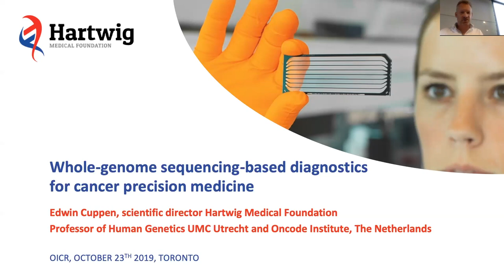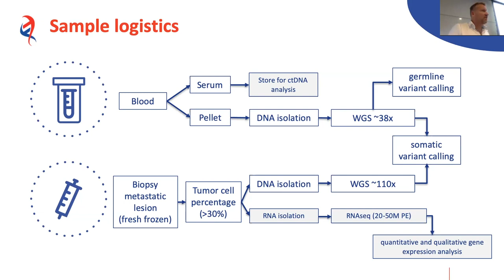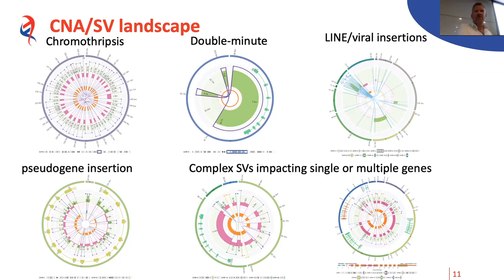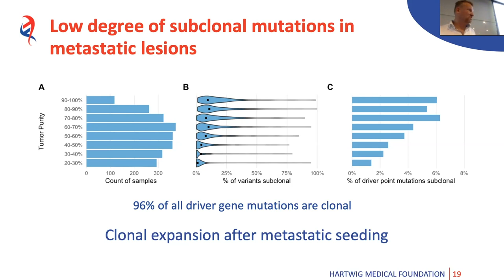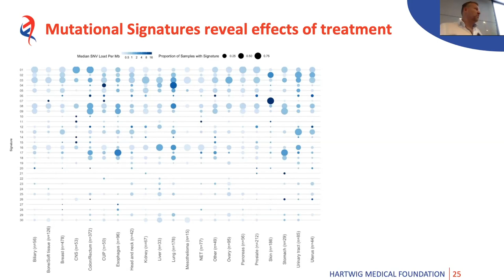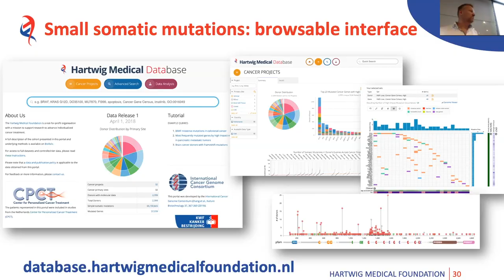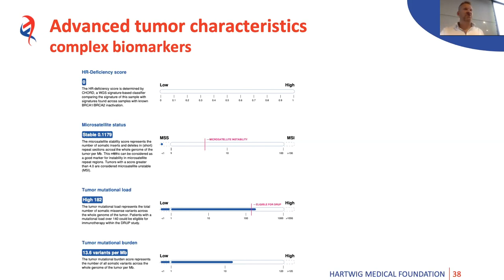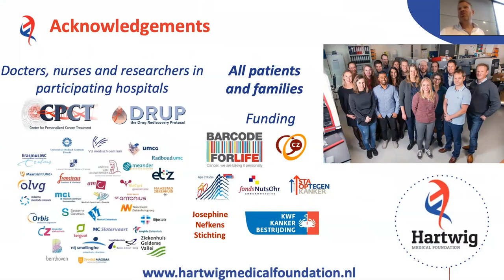Edwin Cuppen - Whole-genome sequencing-based diagnostics for cancer precision medicine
Dr. Edwin Cuppen - Scientific Director, Hartwig Medical Foundation, Netherlands

Abstract:
Cancer diagnostics becomes increasingly challenging because of the growing number of targeted therapies with associated molecular tests and the limited amount of material typically available. Furthermore, pan-cancer molecular-based drug registration and promising results obtained with drug repurposing (off-label) increase the demand for broad molecular testing to realize cancer precision medicine. Simultaneously, the identification of biomarkers to prevent overtreatment and keeping the health care system financially sustainable is essential.